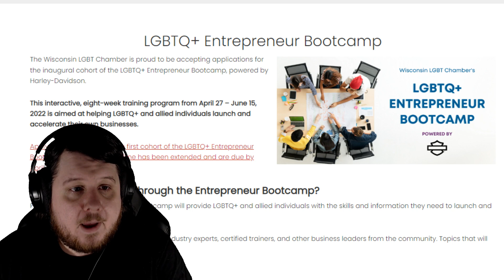Budweiser Harley Davidson Commercial And Cans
LGBTQ Entrepreneur Bootcamp was from 2022 but my point still stands. Harley Davidson has supported pride for years openly and just now are conservatives raging because of a Budweiser can and advertisement video.